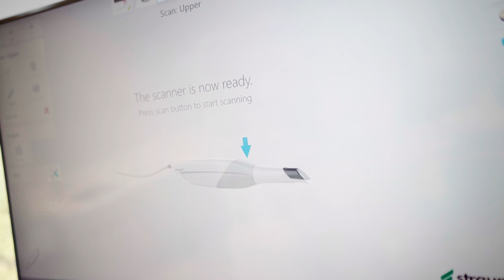Renmore Dental Video